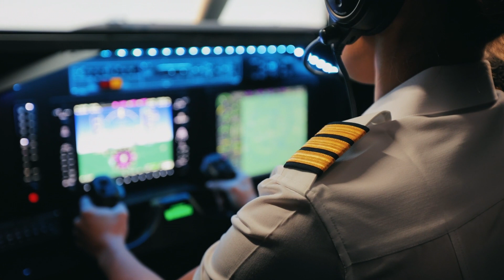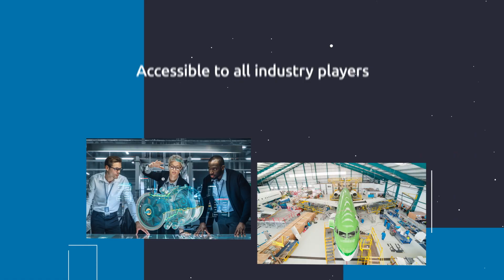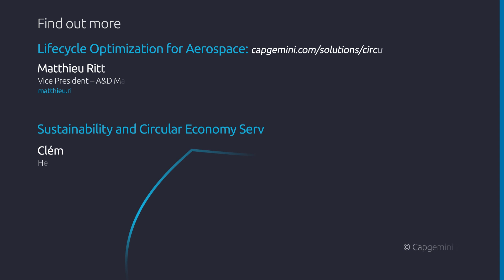Helping sustainability take flight - Capgemini's Lifecycle Optimization for Aerospace platform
An aircraft inspection automatization process, developed with AWS and the industry, designed to accelerate the adoption of circular economy practices in the aviation industry. This is achieved by automating the inspection process and optimizing the lifecycle analysis of aircraft parts, and guiding decisions to extend their lifespan.